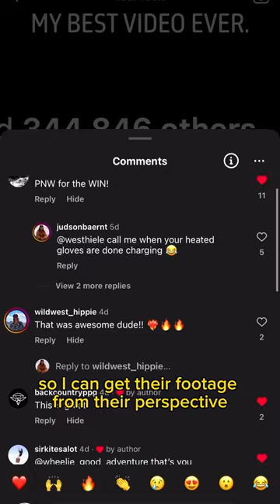LANDED ON A STRANGERS BOAT, FOUND THEM THROUGH THE INTERNET.